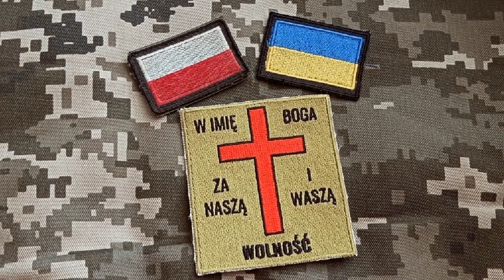Za wolność naszą i waszą Andrzej Duda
Styczeń 2023
Andrzej Duda